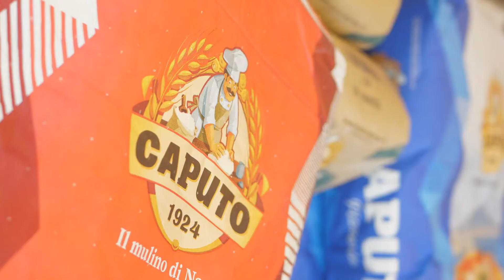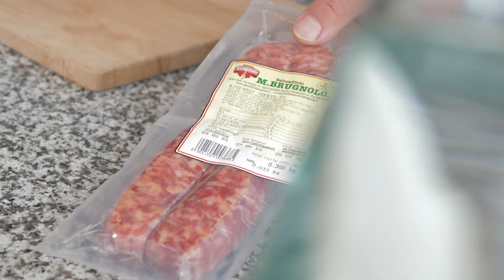MasterClass. La Passione per la Farina con CAPUTO | Włoska Akademia Szefów Kuchni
Kolejna odsłona "MasterClass la passione per..." za nami! Tym razem gościliśmy naszych przyjaciół z Neapolu! Antimo Caputo - właściciela Mulino Caputo oraz Mistrza Pizzy - Davide Civitiello!
Zobaczcie, jak przebiegły nasze spotkania! Ogrom wiedzy teoretycznej oraz dużo praktyki, a to wszystko zwięczone degustacją pizzy! 👌🏼

Już niedługo kolejne spotkania z serii "MasterClass la Pasione per..."!